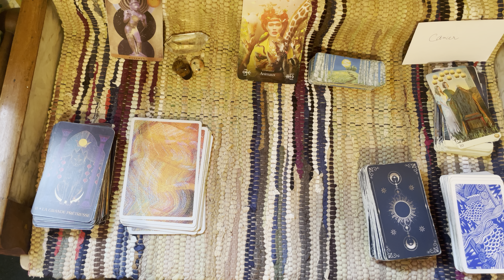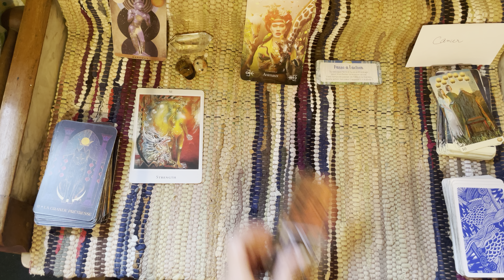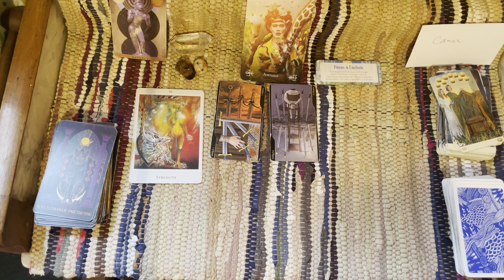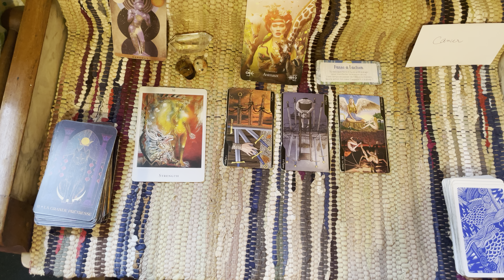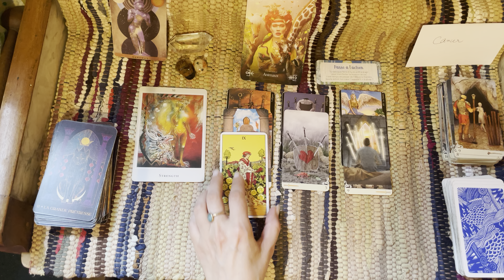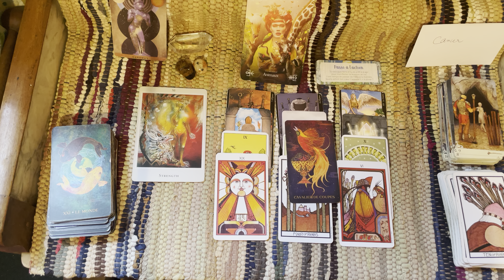🌊 CANCER du 5 au 11 AOÛT 🌸 message pour toi#cancerhebdo